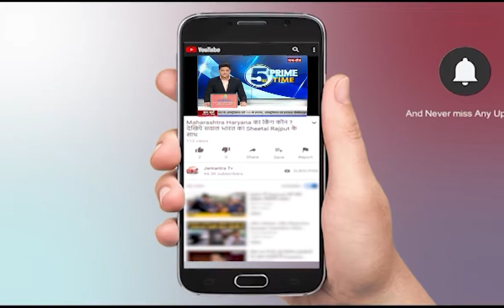Retired Major General Anuj Mathur Appreciate Jantantra TV Debate Topics | Shilpa Tomar | Afganistan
Retired Major General Anuj Mathur ने अफगानिस्तान से जुडे मुद्दों पर जनतंत्र TV द्वारा लगातार उठाई जा रही आवाज पर की सराहना, कहा - शिल्पा तोमर जैसे एंकरों की आवाज पुरी दुनिया में पहुंचानी चाहिए।
In This Video:
Retired Major General Anuj Mathur
Jantantra TV Debate Topics
Shilpa Tomar
Afganistan